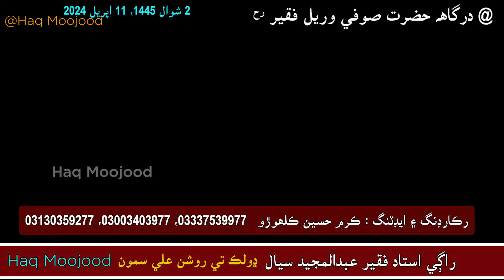|راڳي استاد فقير عبدالمجيد سيال| آءٌ ڄٽي اڻڄان وي